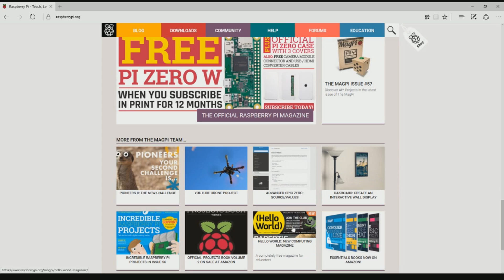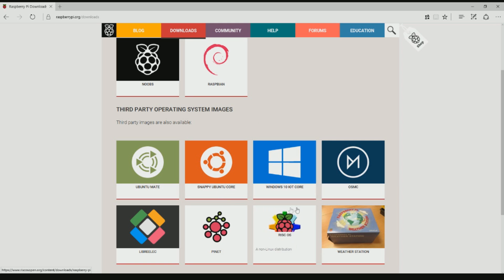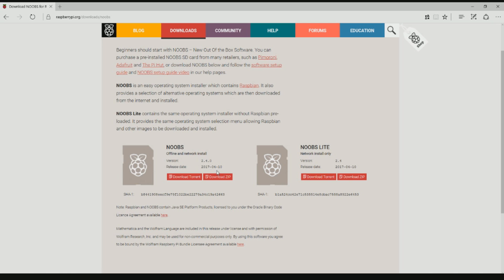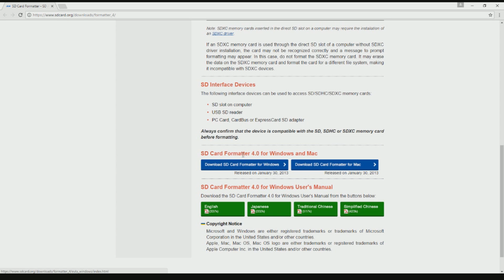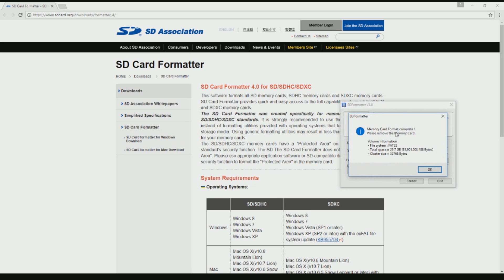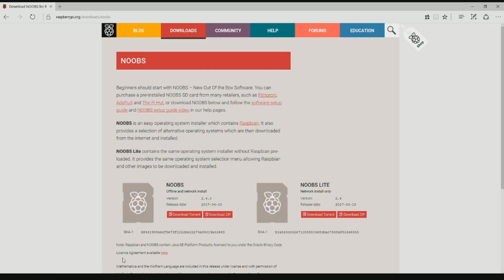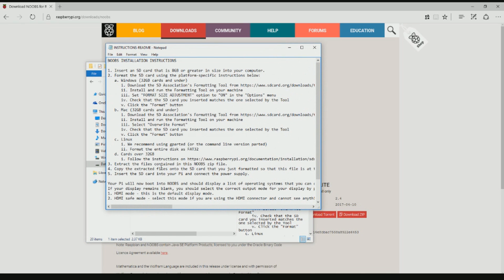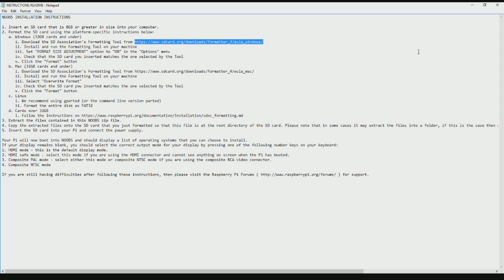Raspberry PI 3 B | Instalando S.O. | Configurando | Demonstrando | Parte 1/2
Instalando, configurando e demonstrando passo a passo o Sistema Operacional, com a placa Raspberry PI 3 B.
. Como instalar | Baixar - Noobs - Versao 2.4.0 - Data de lancamento: 10/04/2017.
. Como copiar os arquivos para o cartao SD
. Como configurar
. Como preparar o cartao SD.
Mais informacoes? Visite o blog
Esses dois videos mostro como instalar a versao mais atual do Raspberry PI e como ela melhorou em relacao a ultima, acrescentando agora varias possibilidades de boot e instalacoes no mesmo cartao SD (Pode-se instalar agora no mesmo cartao e executar o boot do Recalbox, o Rasbian, Win 10 IoT, Sistemas de multimidia e mais).
SD Card Formatter 4.0: (NOTA no final da descricao para a versao 5.0)
SD Card Versao 5.0 :
Nao tem mais as antigas opcoes o que fazer?
O programa SD Card Formatter foi atualizado e nao tem mais as opcoes de antes, eu estive olhando a documentacao dele e do Raspebian que tb foi atualizado, porem o raspebian continua a mesma documentacao em relacao a formatacao.  Logo a maneira que achei para funcionar foi a descrita aqui embaixo:

Vou explicar o passo a passo.
Os passos que deram certo comigo foram os seguintes:

1 - Se seu cartao esta vazio - Formate ele com o sistema de formatacao do proprio Windows com a opcao format rapido (quick format), Fat32 e escolha o default size (tamanho padrao).  Isso ja deve resolver se o cartao estiver em branco.  Copie os arquivos atualizados do Raspebian para o cartao e siga os procedimentos do video: boot e config.
2 - Se seu cartao ja possui o sistema antigo - Se vc colocar ele no Windows, ele vai abrir varias particoes, e o Windows ficar meio louco falando q tem q formatar uma por uma, em vez disso, formate ele pelo SD card novo, o programa atual 5.0 que como vc falou nao tem mais opcoes.  Escolha simplesmente para ele sobreescrever (overwrite format) em vez de quick format.  Logo depois disso, siga o primeiro passo.  Formatar ele pelo Windows como expliquei no primeiro passo e pronto, ele estara pronto.